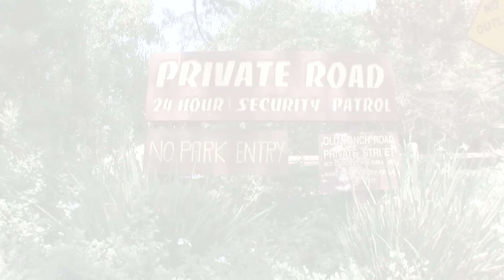NEW VIDEO | 1640 Old Ranch Road, Los Angeles, CA | Brentwood Estate for Sale | Gibson International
- $7,950,000 - Very private Santa Barbara mission-style estate on 1.4+ usable acres with 2 story guest house. Soaring architectural spaces with double studded walls and clerestory windows. Architect - William Pali. Living room and family room with fireplace. Gourmet kitchen with large breakfast area. Master suite with fireplace, double baths, 2 walk-in closets with dressing area and a library with fireplace and private gardens. 3 additional bedrooms, each with a bathroom. Charming park-like yard and lush gardens. Private pool and spa. 6 car garage and large motor court. Room for tennis court. Zoned for horses and room for a stable.